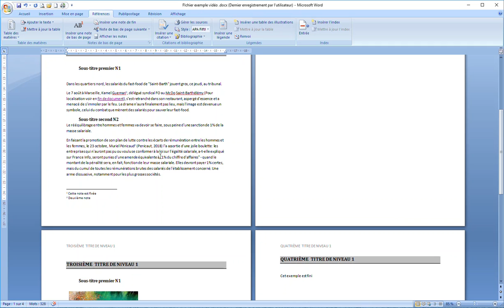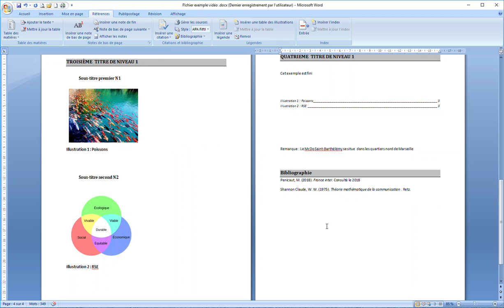Comment créer une bibliographie .